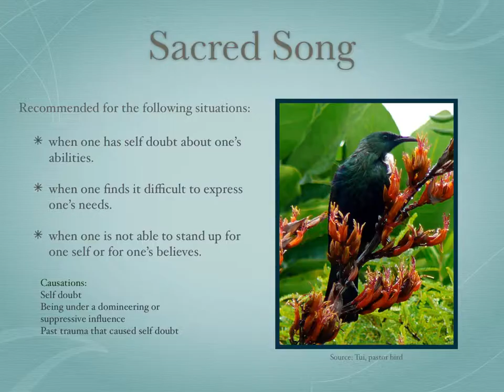Song for the Tui original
Song to celebrate the Tui and enjoy its energy. Music by Rob van der Touw.